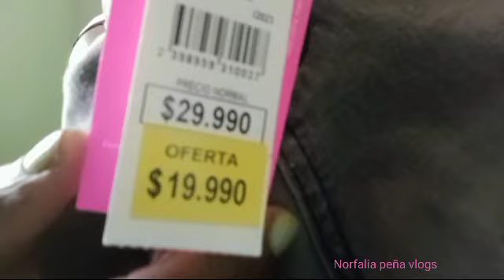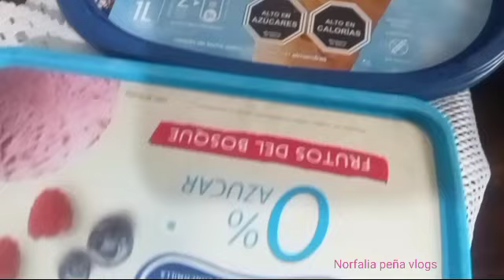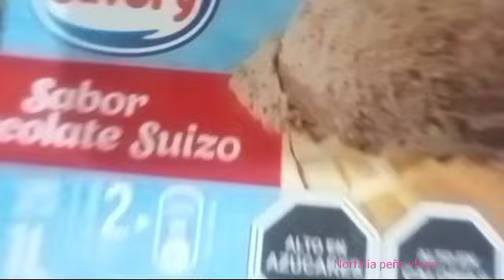preparativos para la noche de navidad 🎄